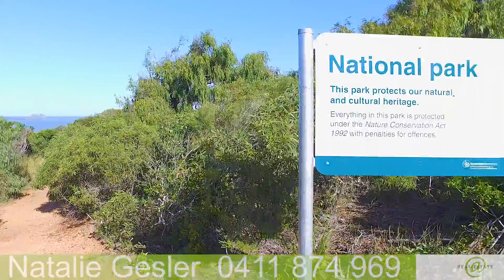Penhouse Lots Seaspray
property video drone video real property photography rockhampton/yeppoon.